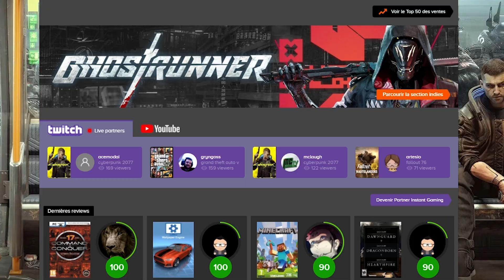Comment réaliser une maison Crewmate AMONG US ! - #79 [Déco]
Retour des tuto déco avec cette fois ci une maison Crewmate AMONG US !

🡆 🔥 Gagnez un jeu tous les mois !

▬▬▬▬▬♦ Réseaux ♦▬▬▬▬▬

🡆💸 Code créateur Epic : Guillianytb

▬▬▬▬▬♦ Bonne vidéo ! ♦▬▬▬▬▬